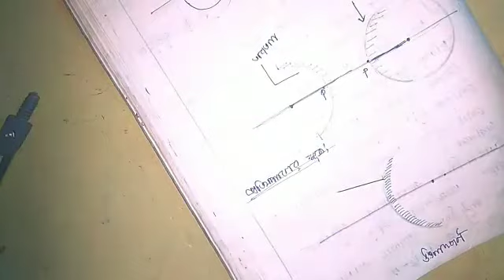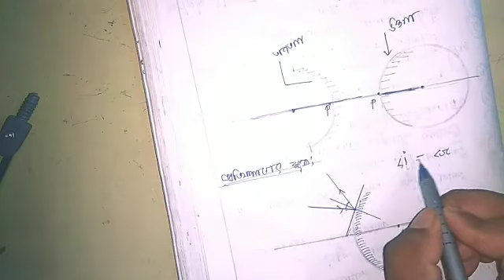light part 3 cls x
Video from subhamsarkar🚩